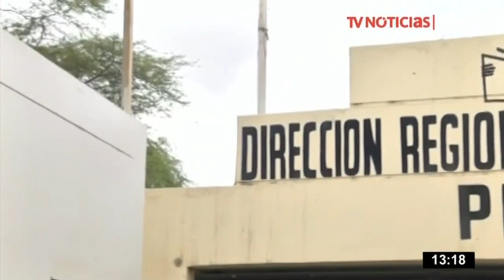Ministro Alfaro: incremento salarial para maestros se dará en dos tramos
El ministro de Educación, Daniel Alfaro, anunció que este año el incremento salarial para los profesores se realizará en dos tramos. Además, aseguró que se aplicaran ascensos y capacitaciones.